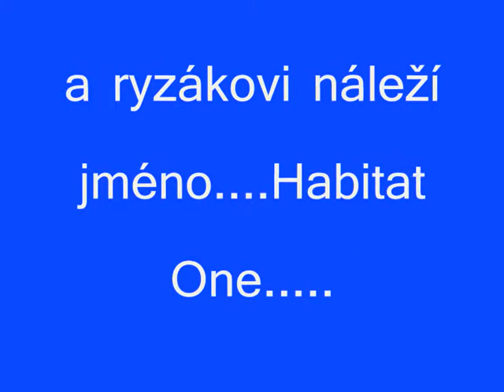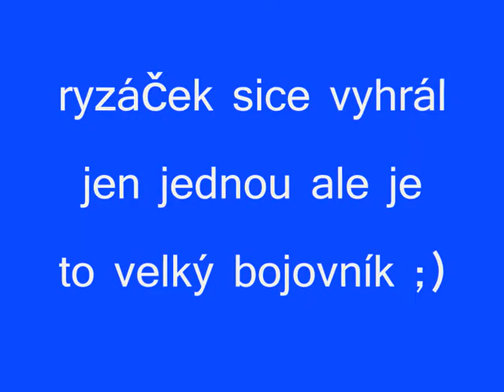♥Habitat One♥......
na přání ;))